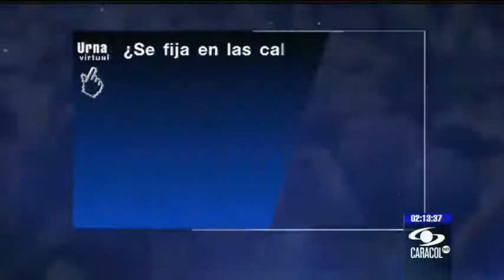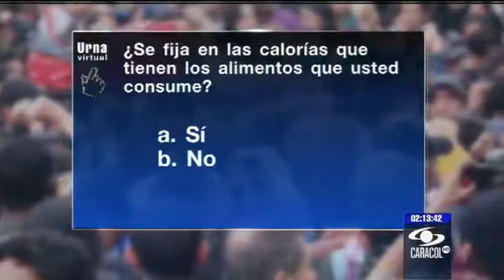¿Cuántas calorías tiene cada alimento que consume?